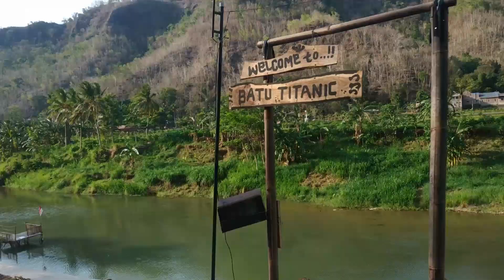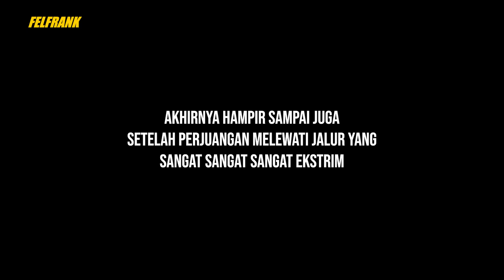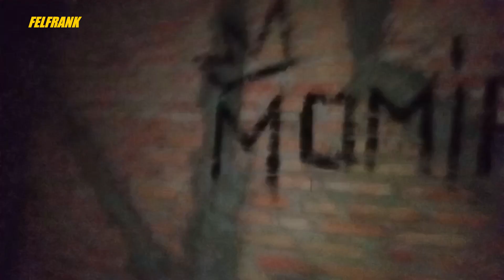Pengalaman Mengerikan Akibat Salah Ambil Jalur Saat Mendaki - Cerita yang Membuat Jantung Berdebar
Halo semua. Kami kembali lagi di episode pendakian tipis-tipis tapi menegangkan dan ekstrim. Ini adalah pendakian kami yang ke 4. Untuk vol 1 s/d 3, anda semua bisa cek link dibawah.